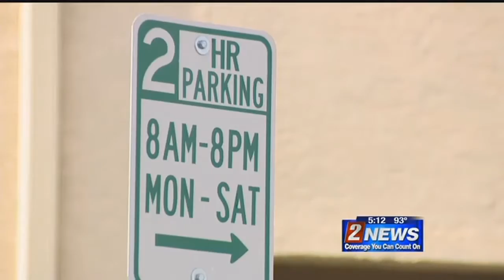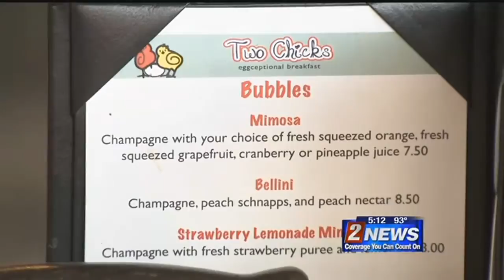Virginia Street Construction Reactions